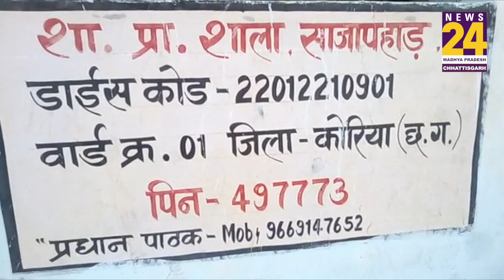Chhattisgarh के Koriya में लोगों ने किया चुनाव का बहिष्कार